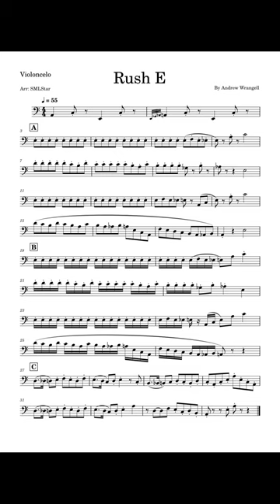'Rush E' Cello part A cover tutorial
'Rush E' Violoncello part A cover tutorial